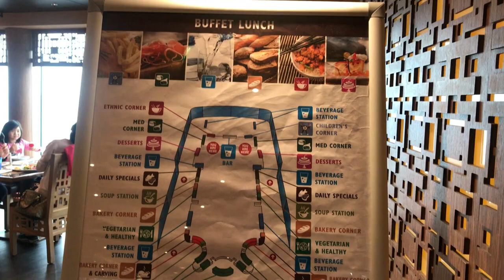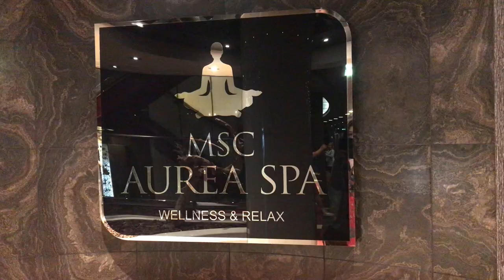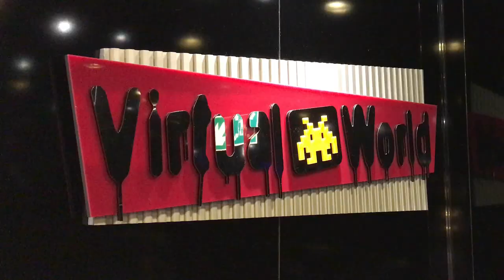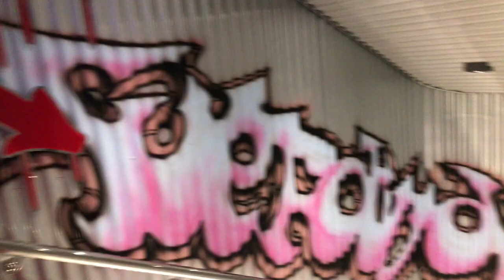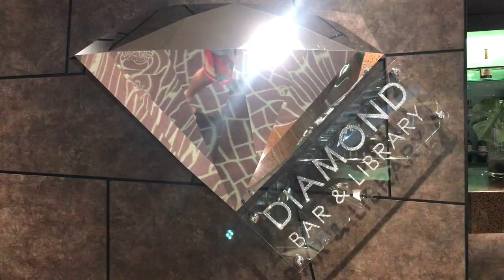Diário de bordo #2: Noite do Comandante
E aí, Censuradas!? Este é o meu 2º diário de bordo. Nele eu vou mostrar pra vocês mais um pouquinho do meu cruzeiro pela Europa e como as coisas funcionam dentro de um navio de turismo. Fiquem ligadxs porque todo sábado teremos vídeos de viagem pra vocês me acompanharem pelo mundo!

Quer apoiar meu trabalho?

Mande algo pra mim:
CEP: 22793971
Rio de Janeiro - RJ
Victória Fechine

Canal: @canalcensuradas
Vicky: @vickyfechine